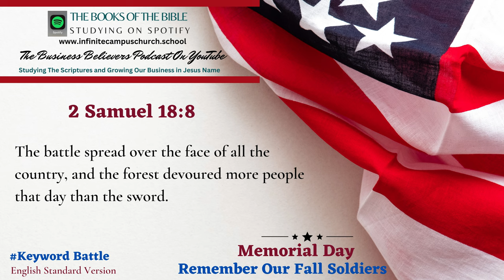Small Business Believers YouTube Podcast Memorial Day Playlist The Book of 2 Samuel 18:8